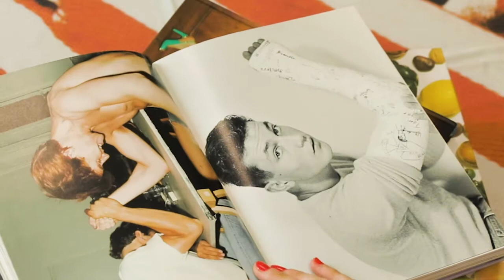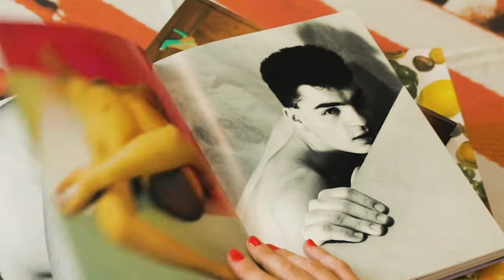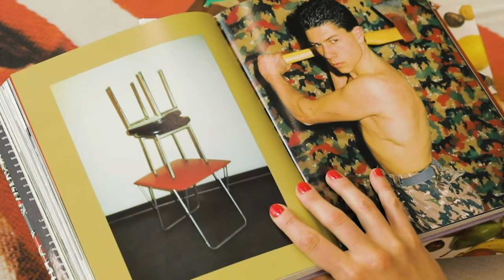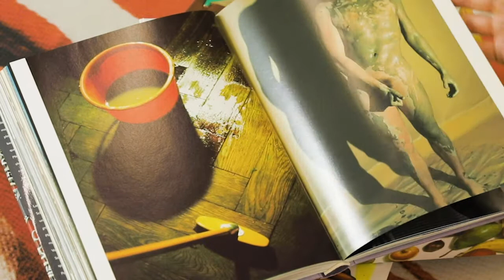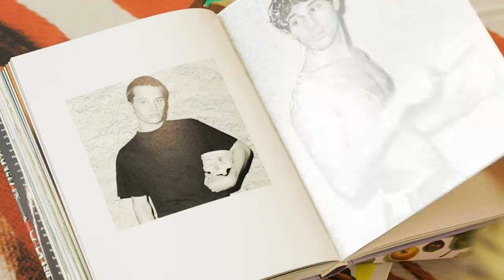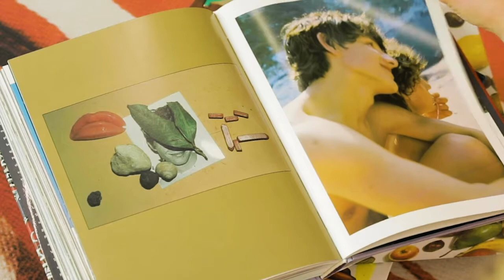Walter Pfeiffer "Welcome Aboard"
Walter Pfeiffer in conversation with Patrick Frey about his second book published with Edition Patrick Frey, "Welcome Aboard", released in 2001.